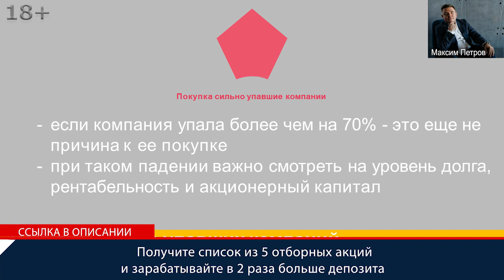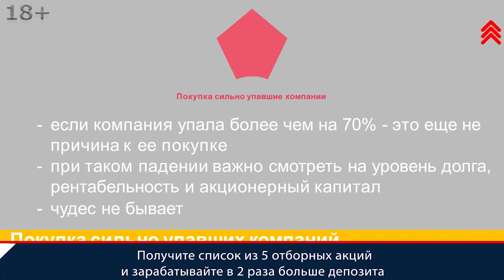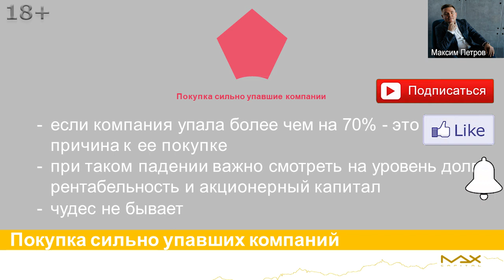Инвестиционный риск Как уменьшить риск инвестиций при покупке упавших акций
Инвестиционный риск - получите список из 5 отборных акций и зарабатывайте в 2 раза больше депозита
Инвестиционный риск всегда присутствует, особенно он опасен для начинающих инвесторов, которые еще не знают особенностей формирования инвестиционного портфеля и не замечают риски инвестиций. Финансист, инвестор Максим Петров говорит о том, как уменьшить риски инвестирования при покупке упавших акций.

Инвестиционный риск
00:00 В чем заключаются инвестиционные основные риски, когда покупаете акции сильно упавшей компании?Акции упали на 70т процентов. Если снова отрастет в два раза можно увеличить собственный капитал со ста рублей до тридцати упала акция будет снова стоить сто рублей, можно заработать более 230%. Здесь важно смотреть не просто на падение, не покупать всякий трэш, который упал сильно, а нужно смотреть именно на то, почему падает компания. Обычно такие падения происходят в отношении компаний, у которых очень высокая вероятность банкротства.
00:39 Инвестиционный риск покупки упавшей компании. Не все обанкротятся, для этого нужно анализировать, но при этом важно посмотреть не только на цену, не только на график цены, которые видите в терминале, но, чтобы уменьшить инвестиционный риск нужно смотреть на фундаментальные показатели в первую очередь на долговую нагрузку и каков акционерный капитал.

Риски инвестиций
00:53 Важно запомнить одно простое правило, чтобы минимизировать риски инвестиций, что чудес не бывает. Вообще, в принципе, новичкам в инвестициях Максим Петров рекомендует воздержаться от покупок сильно упавших акций компаний потому, что начинающему инвестору оценить риски инвестиций насколько компания банкрот или не банкрот, насколько она выплывет из текущей финансовой ситуации или нет, достаточно сложно и поэтому здесь вопрос касается не пытайтесь ловить вот именно компании. Понятно жадность, желание заработать много, но лучше купите более сильную компанию, потому что элементарно не разобравшись в причинах падения и купив просто потому, что компания стоит дешевле на семьдесят – восемьдесят процентов, чем она торговалась вчера это может привести к тому, что вообще, в принципе, потеряете все деньги. То есть, ваш депозит на фондовом рынке упадет.
01:37 Риски инвестиций могут быть неоправданными и поэтому нужно понимать, что болезненным может быть и серьезным восстановлением собственного капитала хотя бы в нулевые значения. Здесь как бы просто верьте в одну простую историю, которую всегда Максим Петров любит повторять: чудес не бывает. То есть, если происходит такое сильное падение, то значит здесь что-то не так. Постарайтесь снизить риски инвестиций и разобраться что не так, выявить какие риски могут быть, как вы к этому относитесь и не покупайте такого рода компании. Инвестиции для начинающих: если, все-таки приняли решение на покупку, то, не покупайте более чем на один – два процента от своего инвест портфеля.